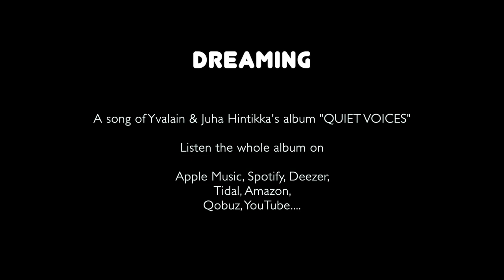DREAMING (Yvalain & Juha Hintikka) of QUIET VOICES album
DREAMING, a song composed and played by Yvalain (acoustic guitars, keyboards) & Juha Hintikka (flute, sax). Discover our new album "QUIET VOICES" on Spotify, Deezer, Apple Music, Amazon Music, Qobuz and Tidal (HIFI sound), just search for "Yvalain" or "Juha Hintikka" in their search bar. Thank you!